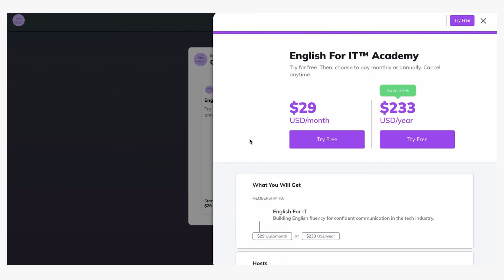The best way for a busy person to learn English? English For IT™ ACADEMY!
English For IT™Academy is a space where you will learn English and boost your communication skills with daily practice and guided bite-sized learning.

⭐️ What's inside?
✔️ Guided, bite-sized lessons
✔️ Habit-forming learning experience
✔️ Mentor support
✔️ Speaking clubs
✔️ IT, business, and general English practice